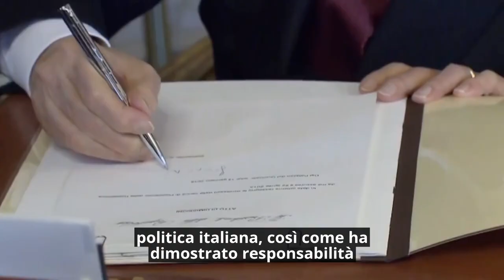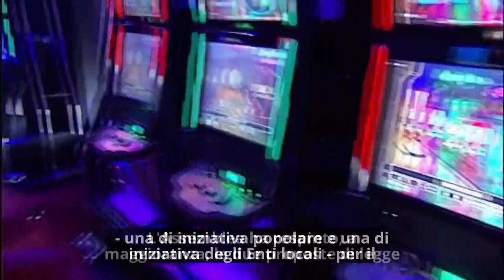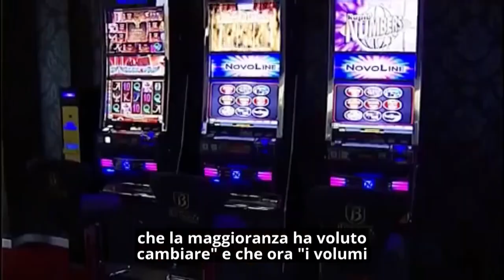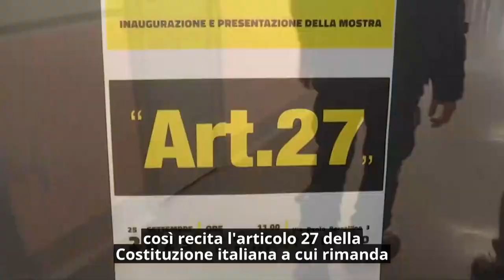Consiglio News del 27 settembre 2023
All'interno del rotocalco: Nuovi ospedali, approvato il ddl per gli anticipi; Valorizzare i geositi piemontesi: via libera all'unanimità; Un minuto di silenzio in ricordo del presidente emerito Giorgio Napolitano